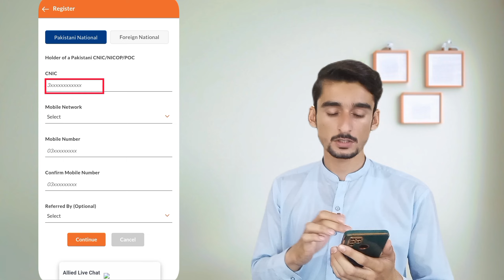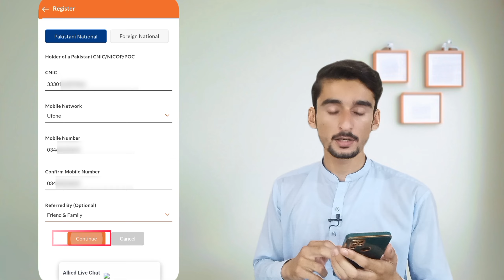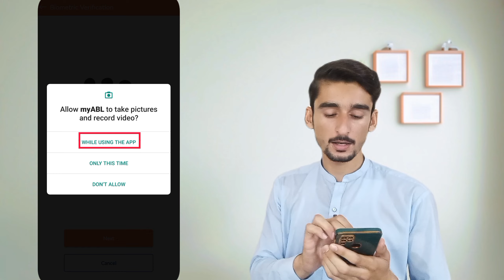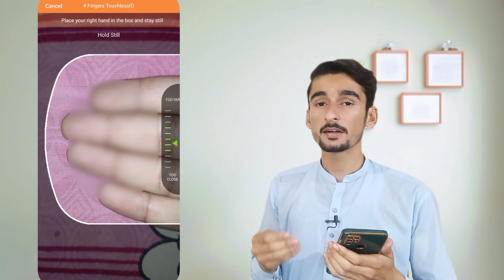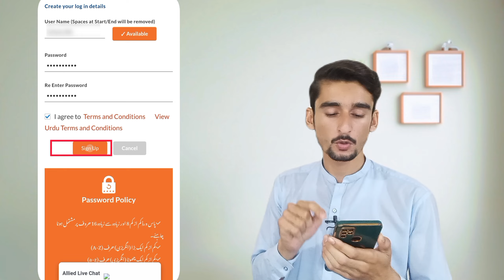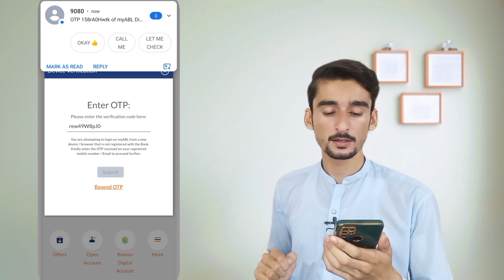Allied Bank Mobile App banane ka tarika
my abl mobile app banane ka tarika
how to register my abl app

my abl app registration without atm card
allied bank app registration without atm card